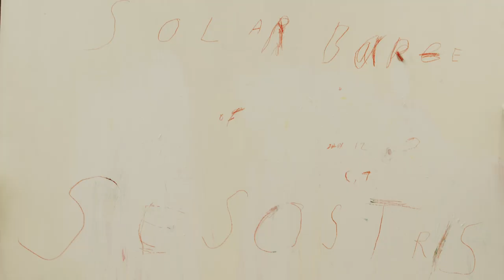Le montage des œuvres de Cy Twombly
La Bourse de Commerce ouvre le 8 février 2023 son exposition « Avant l'Orage ». Découvrez les coulisses du montage.